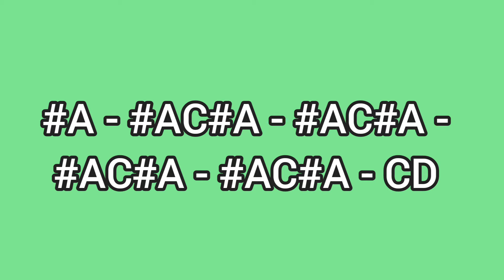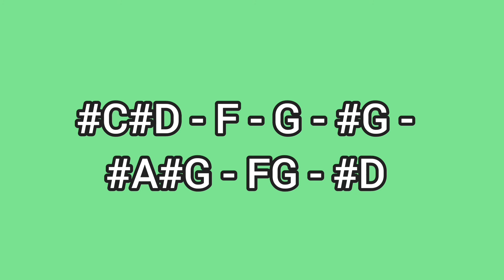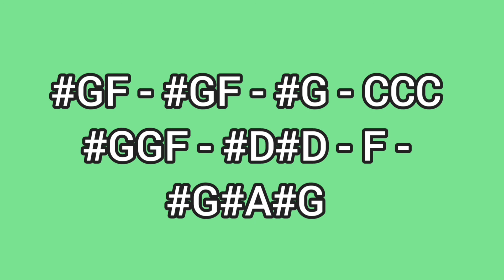ANG PIPIT - CLASSIC FILIPINO FOLK SONGS - LYRE CHORDS ONLY - SIMPLE LYRE CHORDS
AbangerzVlog